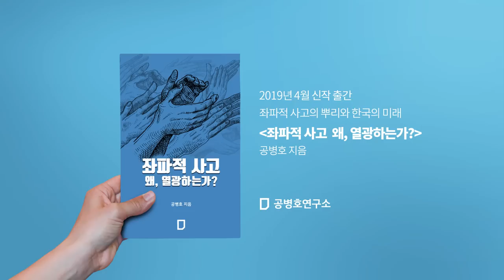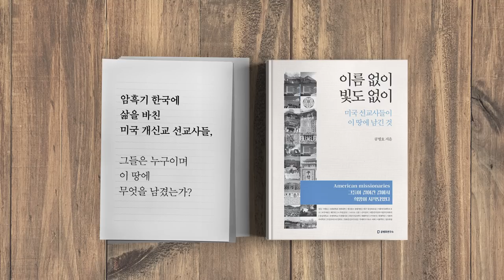아베, 진주만식 공습 사실을 볼 수 있어야! [공병호TV]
아베, 진주만식 공습 사실을 볼 수 있어야!

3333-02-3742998 카카오은행 (예금주 : 공병호)